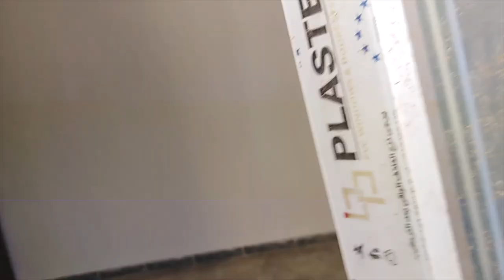😱لأول مرة قناتنا تزور شقة الترقوي العمومي ذات خمسة غرف😱إليكم كل التفاصيل 😱LPP FLAT F5